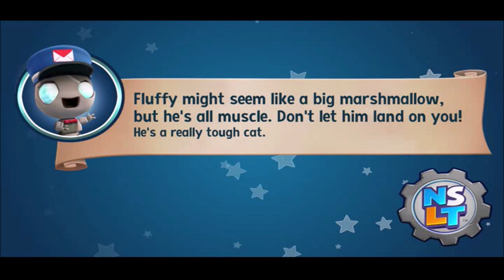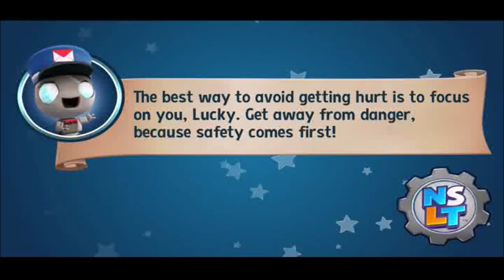Let's Play New Super Lucky's Tale Part 5 - Pig Power On The Farm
Next stop is Veggie Village where Tess wants technology to rule supreme over the worms! Not that it stops them from employing pigs to power technology themselves, double standards much?